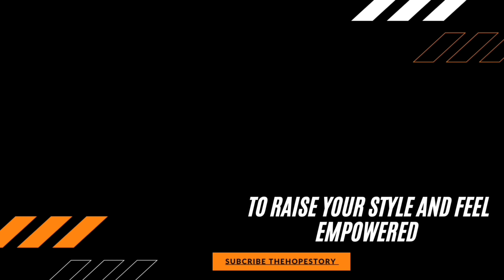Do Not Make These Footwear Mistakes | TheHopeStory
❤️About me
My name is Vinny. I am a fashion designer, stylist and image coach by profession, through this channel i am on a mission to make every women beautiful and confident around me. I create videos for women who seek empowerment and knowledge that no institution can provide related to fashion, style and personality grooming.

❤️To RISE your style & feel EMPOWERED Join me for 1 on 1 online personalised session. व्यक्तिगत आनलाइन सऋ के लिए यहाँ ई मेल करे

❤️My Outfit In Video